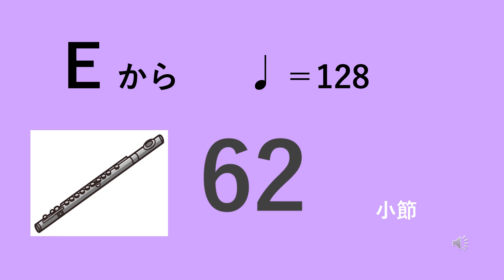ホール・ニュー・ワールド フルート E～G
吹奏楽部　参考演奏　フルート　42～62小節
♩＝128　　　　　　ゆっくり　♩＝90

保育のピアノ　@etude-